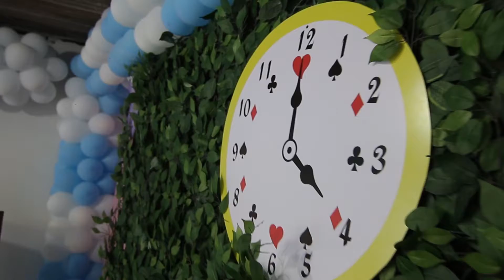1 aninho de Alice | {Kalleu Montarroys Arte Filmes}